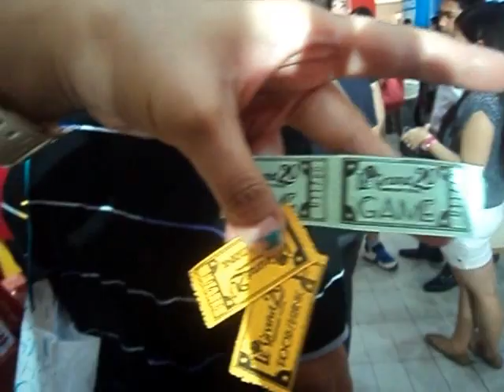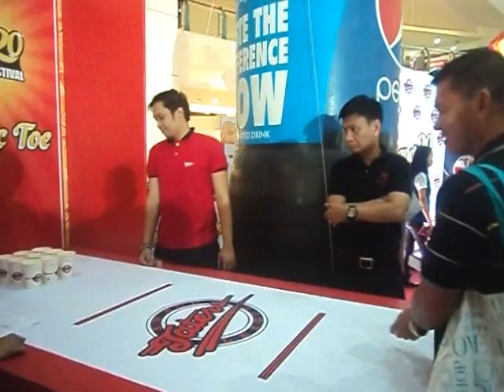#4 vlog pizza delivery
Villademosa Compay Family..